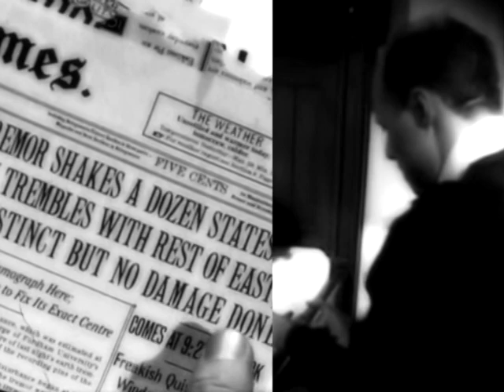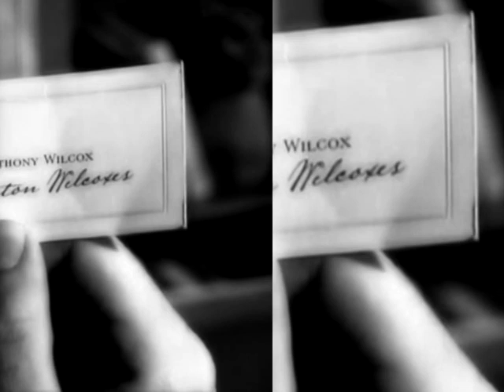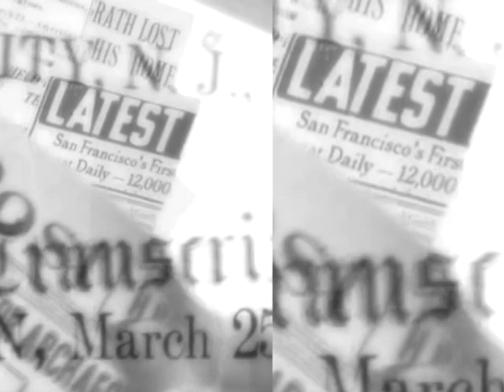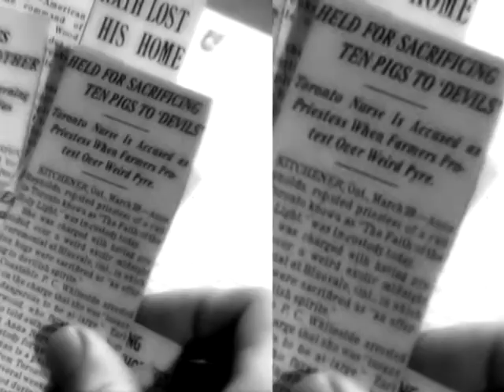Sophie Rimheden & Håkan Lidbo - Shout (babyMax Buratino Remix)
"Shout" written by Roland Orzabal & Ian Stanley, published by Orzabal-Roland-Ltd.